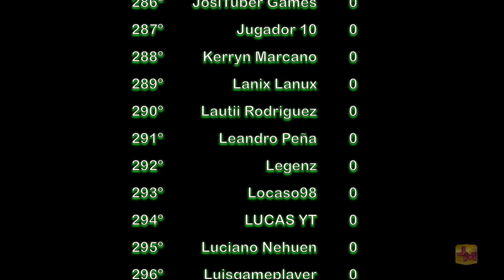EL REAL MADRID RETIRA EL 7 DE CRISTIANO RONALDO | FIFA 17 CARRERA MANAGER REAL MADRID #34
Holaaa Chicos!!! Ya tenemos el nuevo FIFA 17 y comenzamos la Carrera Manager con el Real Madrid. Dispuestos a conseguir el mejor Real Madrid de la historia. El año pasado casi lo conseguimos. Vamossss!!!

Para participar en la porra es muy sencillo sólo tienes que comentar en el video correspondiente tu pronóstico de los partidos que jugaré en mi siguiente video. 1 acierto 1 punto. 2 aciertos 3 puntos y 3 aciertos 5 puntos.  Aciertes o no aciertes estarás en el ranking general de suscriptores de la porra.

No te preocupes si no aciertas porque en cada video podrás hacer nuevos intentos. A ver de lo que eres capaz.

Tenemos 160 millones de presupuesto + unos 60millones del espaldarazo deportivo+ unos 30 millones que le pediré a la directiva tendremos unos 260 millones para gastar. Y esto sin contar que vendamos algo. Déjame tu comentario con a quien venderías y a quien ficharías.

Me gustaría hacer dos equipos como el año anterior e ir mejorando ambos. Además, alternaré las plantillas para jugar los partidos con el objetivo de ver más jugadores en cada video.

Me interesan Marco Reus, Boateng y Kevin De Bruyne.  Deja tu propuesta como comentario y recuerda pujar en la porra.

¡¡¡Vamosssss!